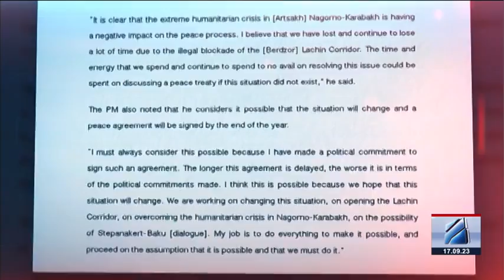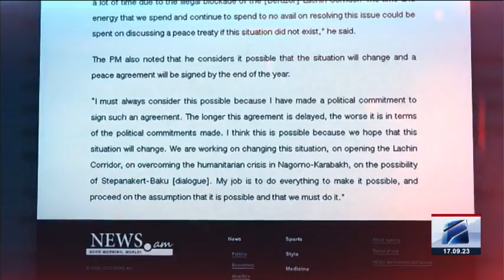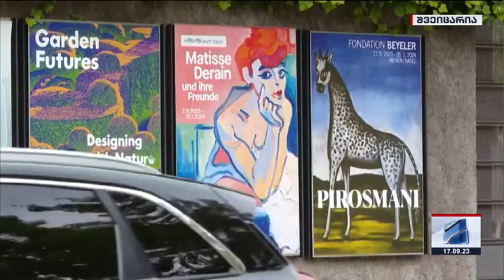კურიერი 15 საათზე-2023.09.17